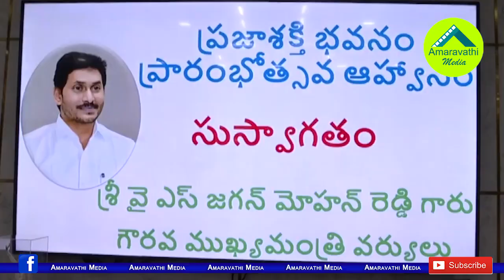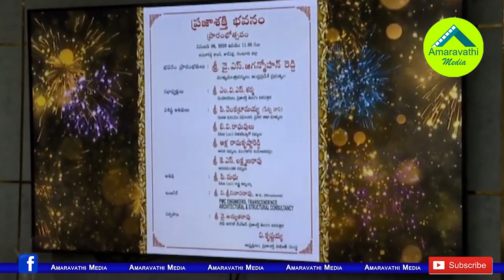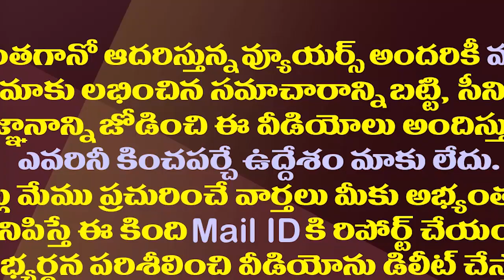ప్రజాశక్తి భవనంను ప్రారంభించిన సీఎం జగన్||AP CM YS Jagan Launches Praja Shakthi Bhavan